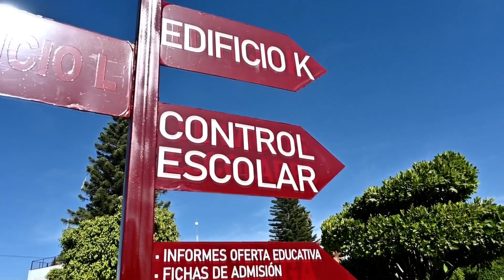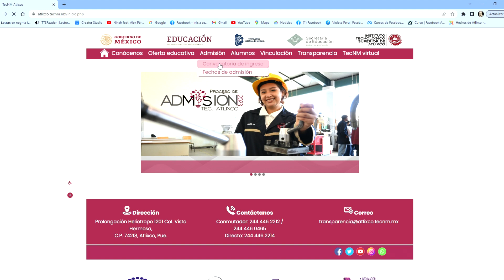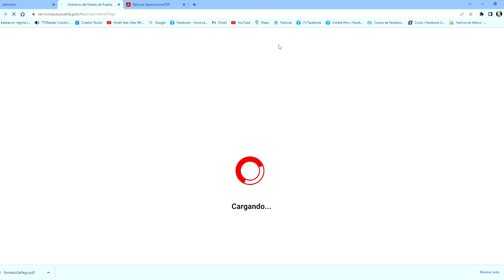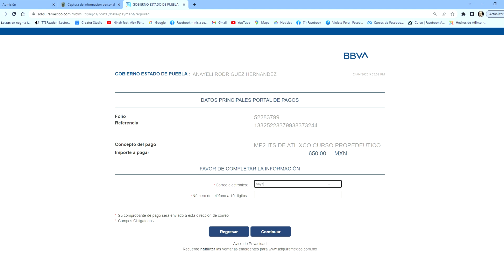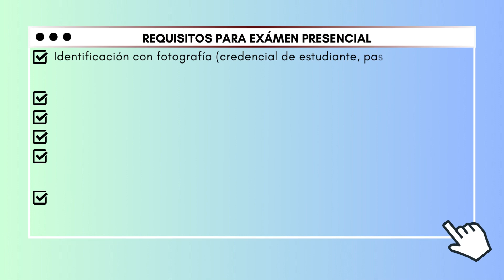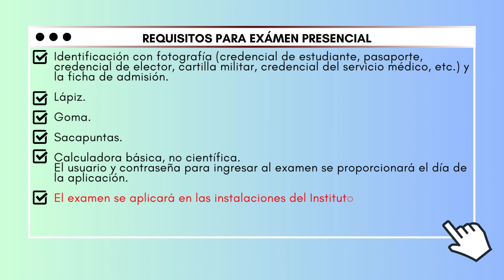¿Cómo obtener tu ficha de admisión en el Tecnológico de Atlixco?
admisiones2023 || Sigue los pasos para obtener tu ficha de admisión y ¡Convertirte en un Lince! 👷‍♀️👷

👩‍🏭🧑‍🏭¡Tenemos un lugar para ti! 🧑‍🍳👩‍🍳

¿Tienes dudas del Proceso de Admisión 2023?
Envía un WhatsApp al  📲 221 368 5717
También puedes llamar al teléfono ☎️ 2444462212 o 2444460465